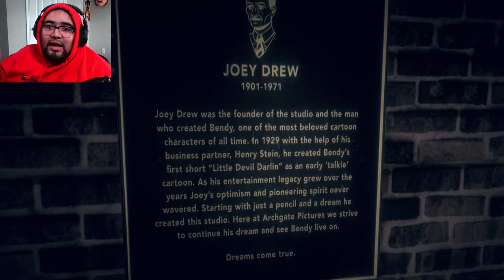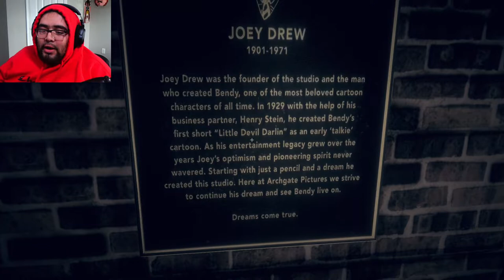What is THIS HORRIBLE place!!!??? | PART 1 | Bendy And The Dark Revival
🟣Notes🔵
What is up my troops and welcome to our FIRST Let's Play Series! Bendy and the dark Revival is the HORROR game I've been looking for!

🟣Equipment🔵
Camera: